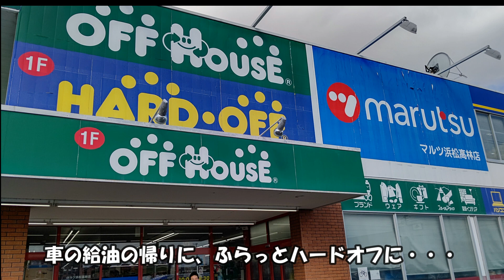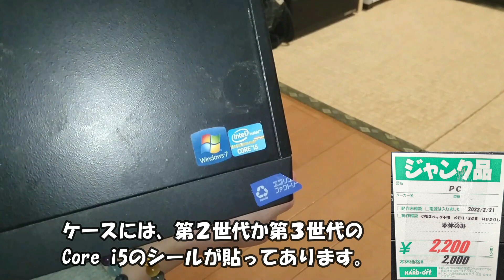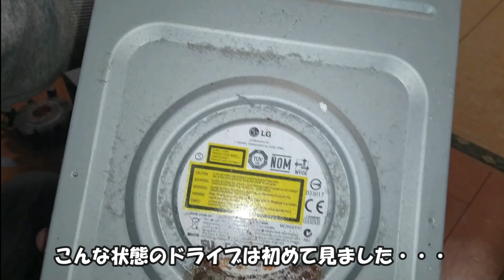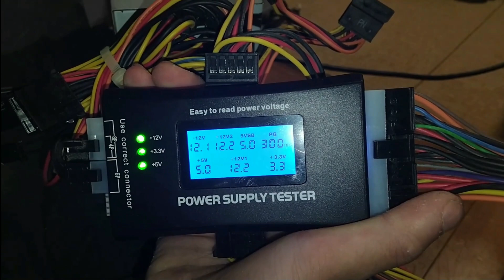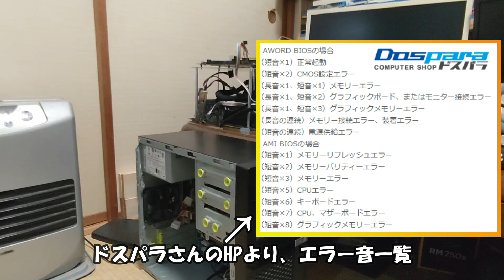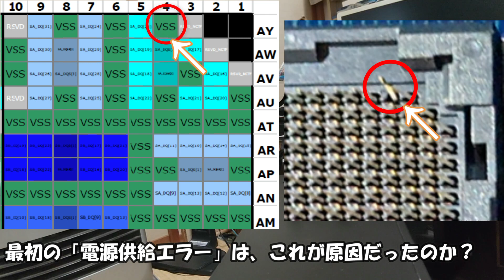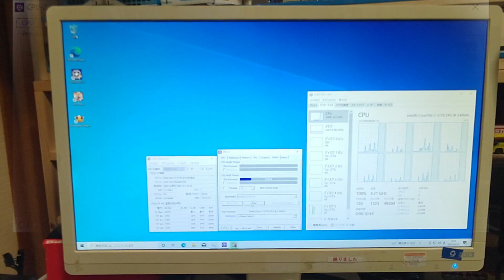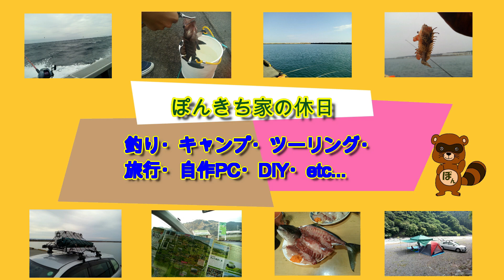HARD OFFで2,200円のジャンクPCにi7載ってた！不動ジャンクPCの修理動画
HARD OFFで税込2,200円のジャンクPCを発見！
帰宅して分解すると、なんとCPUは・・・

分解清掃後、起動確認してみると・・・ピピピピ・・・・
ガチジャンクPCでした（笑）

今回は、起動できるまでの修理動画です。

原因を探りながら、いろいろ試して、
最終的に起動するまでの工程を紹介します。

父と息子の親子のやり取りの様子は・・・（笑）

編集ソフト：フィモーラⅩ